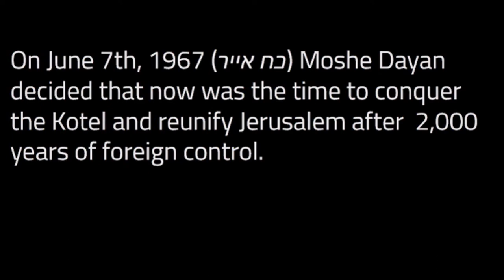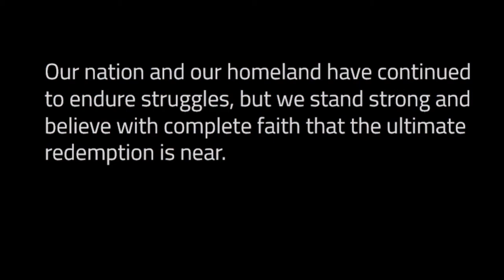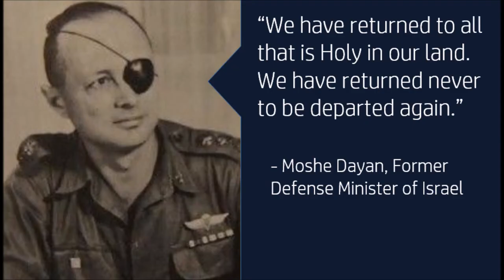Showing Our Love for Jerusalem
With thanks to Noah Roffe, Ysabella Hazan, and Max Miller

Video editing and concept by Noah Roffe
Script and editing by Leigh Hershkovich

Gad Elbaz Esh Shel Moschaich
Modeh Ani - Zemer Yeled - Omar Adam

Photo -
Six day war photos -
Wiki Commons
The Guardian
Ha’aretz
The Times of Israel
Orthodox Union

Painting of Jerusalem photos -
Jerusalem Cityscape by Karen Liebman
"The Walls of Jerusalem" by Dan Livni
Jerusalem by Michoel Muchnik
ludwig blum temple mount and the western wall
Cheap Abstract Canvas Oil Painting Colorful Fiddler In Jerusalem Handed- Painted For Home Wall Decor (Aliexpress - TDS)
Jerusalem At Night by Sara Kesar
Moshe Dayan - Courtesy of Israeli Government Photo Office